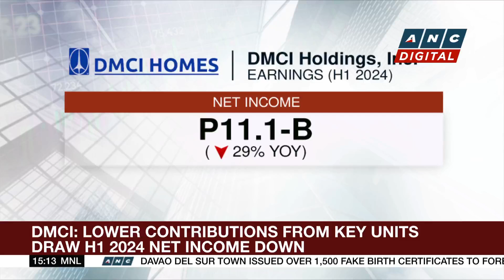Converge to offer no contract FiberX plans | ANC